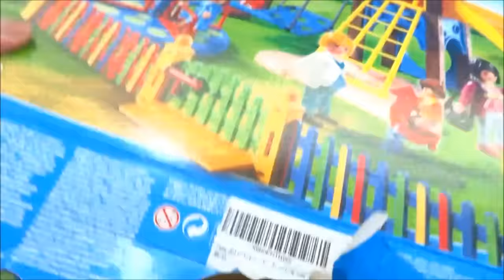プレイモービルのアスレチック広場をドラえもんとのび太が開けてみたよぉ～♪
つぎのおすすめ動画だよ！
ドラえもんとのび太君がジャイアンからタイムマシーンやどこでもドアで22世紀や恐竜の時代ににげるよぉ～♪
アンパンマンがアンパンマン号でドラえもんにぶつかって壊れちゃったよぉ～♪フィギュアライズメカニクス♪ゆうぴょん